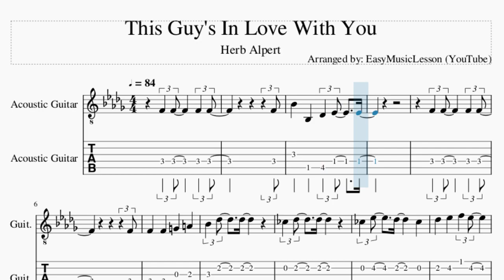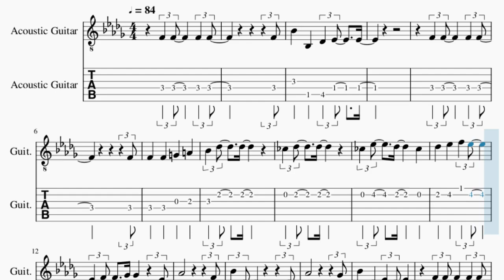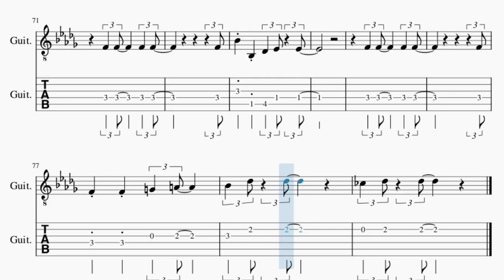Guitar Tab: How to play This Guy's In Love With You by Herb Alpert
Comment and let us know how the videos have helped you. It keeps us going! :)Here is a sheet music/tab video on the song This Guy's In Love With You by Herb Alpert on the guitar tab. A guitar tab arrangement which is transposed to notes that are easily played by guitar tab, for the song This Guy's In Love With You by Herb Alpert.

EasyMusicLesson2 teaches you to play the your favorite instrument, through well-arranged sheet music so that you too can learn how to play This Guy's In Love With You by Herb Alpert on the guitar tab as fast as you can. A guitar tab with backing tracks to help your play the song better.

Chords of Guitar arrangement:
Db Maj 7   Gb Maj 7   Gb Maj 7   B Maj 7   Db Maj 7   Gb Maj 7
F 7 Sus 4   F Dom 7   Bb Min 7   Ab Min 7   Db Dom 7   Gb Maj 7
Eb Min 7 b5   F Min 7   Bb Min 7   Eb Min 7   Gb/Ab   Db Maj 7
Gb Maj 7   Gb Maj 7   B Maj 7   Db Maj 7   Gb Maj 7   F 7 Sus 4
F Dom 7   Bb Min 7   Ab Min 7   Db Dom 7   Gb Maj 7   Eb Min 7 b5
F Min 7   Bb Min 7   Eb Min 7   Gb/Ab   Db Maj 7   Db Maj 7
Db Maj 7   Gb Maj 7   Db Maj 7   Db Maj 7   Db Maj 7   Gb Maj 7
Db Maj 7   C Min 7   Bb Min 7   Bb Min 7   Eb Dom 7   Ab Maj
Ab Maj   Ab Dom 7   Db Maj   Db Maj 7   Gb Maj 7   Gb Maj 7
B Maj 7   Db Maj 7   Gb Maj 7   F 7 Sus 4   F Dom 7   Bb Min 7
Ab Min 7   Db Dom 7   Gb Maj 7   Eb Min 7 b5   F Min 7   Bb Min 7
Eb Min 7   Gb/Ab   Db Maj 7   Db Maj 7   Db Maj 7   Gb Maj 7
Db Maj 7   Db Maj 7   Db Maj 7   Gb Maj 7   Db Maj 7   C Min 7
Bb Min 7   Bb Min 7   Eb Dom 7   Ab Maj   Ab Maj   Ab Dom 7
Db Maj   Db Maj 7   Gb Maj 7   Gb Maj 7   B Maj 7   Db Maj 7
Gb Maj 7   F 7 Sus 4   F Dom 7   Bb Min 7

Melody notes of Guitar:
F4
Bb4   Bb3   Db4 Eb4   Eb4
F4 F4   F4 F4
F4
B4 Db5   Db5
B4 Eb5   Db5   B4
Db5   Eb5   F5 Eb5
Eb4 F4   Gb4   Eb4
Ab4         F4
Bb4 Db4       Db4
Ab4         Gb4
Bb4   Db4   Eb4 Db4 Eb4
F4
F4
F4   F4   Ab4   A4
Bb4 Db5 Bb4 Db5
B4 Db5   Db5
Eb4   F4 Gb4   Eb4 Ab4
F4
Bb4 Db4       Db4
Ab4         Gb4
G4 F4
C5       Ab3 Gb4
F4 Eb4   F4 Eb4 Db4
F4
F4
B4 Db5   Db5
F4
Bb4 Db4       Db4
Ab4         Gb4
G4 F4
C5       Ab3 Gb4
F4
F4
B4 Db5 Db5